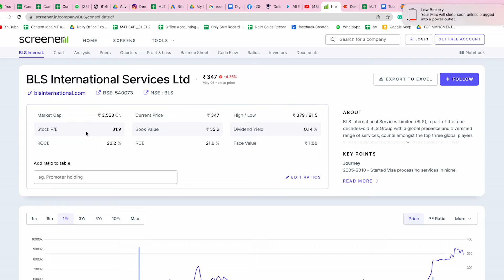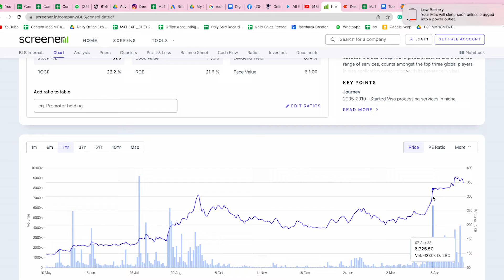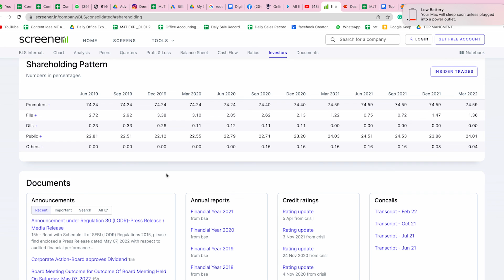BLS International technial analysis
BLS International Services Limited is a mid-cap stock, which has risen more than 250% since the last year and with the travel sector opening up back to pre-pandemic times, albeit expected to be even better. BLS is one of the mid-cap stocks to watch for.